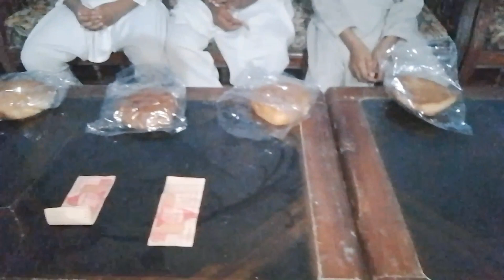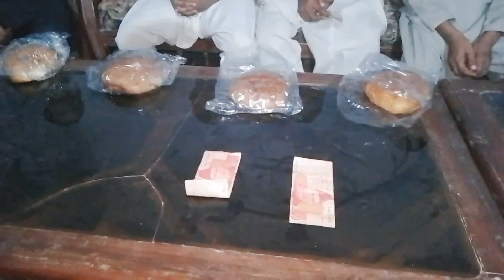game on hy